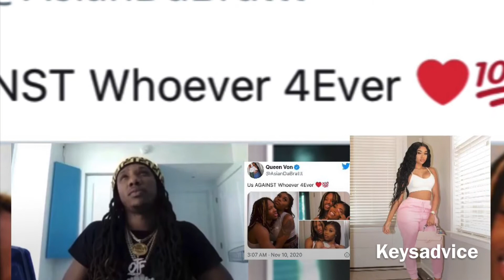Jania Meshell + King Von’s Manager Tells Asian Doll 2 Chill Out & They Know She’s Going Thru It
Everybody knows that Chicago rapper King Von lost his life here in Atlanta over senseless violence, his ex girlfriend Asian Doll has been spazzing on everybody and they’ve took into consideration that she’s mourning ( wants her to chill out on them)...
Why go to other channels when ( I have news and gossip here here)? 👌